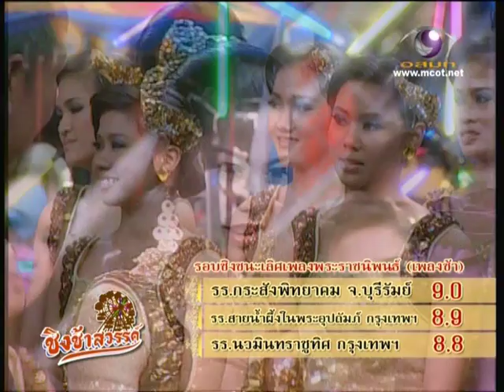ประกาศผลเพลงช้า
รายการชิงช้าสวรรค์ ประกวดขับร้องบทเพลงพระราชนิพนธ์ รอบชิงชนะเลิศ (เพลงช้า)